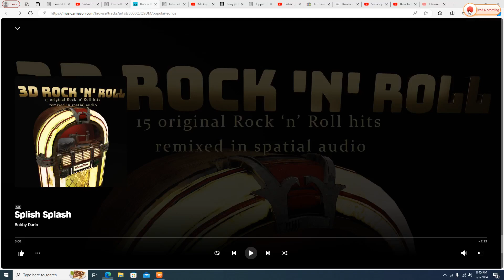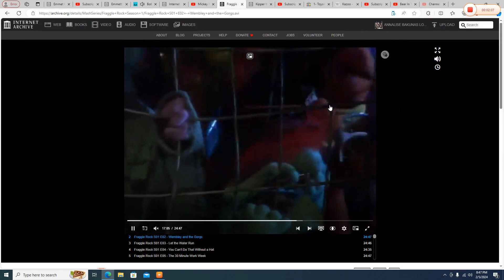Boober Fraggle Playing to "Splish Splash" on his Harmonica